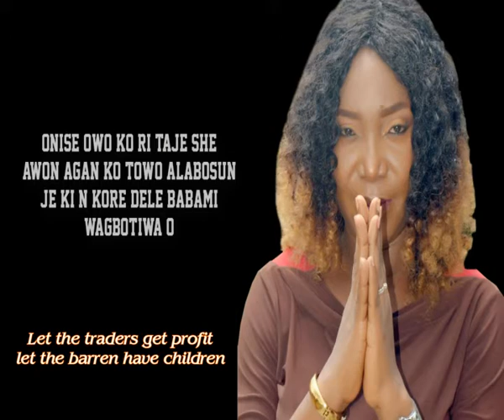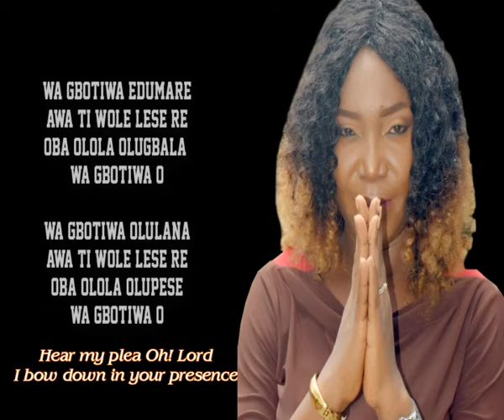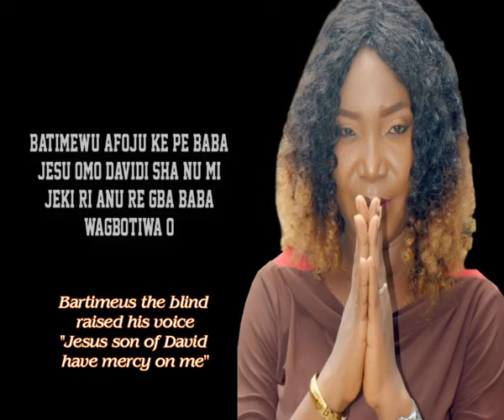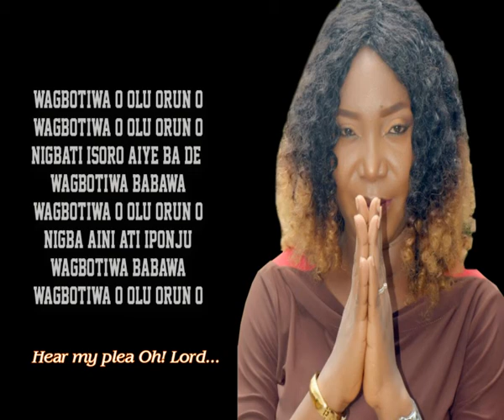Wa gbotiwa (Hear our Voice) by Tope Calculator